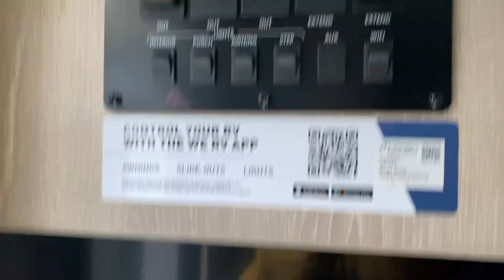New 2023 Rockwood Roo!